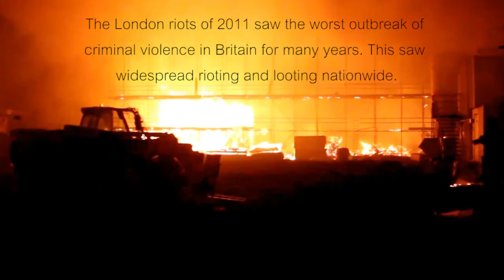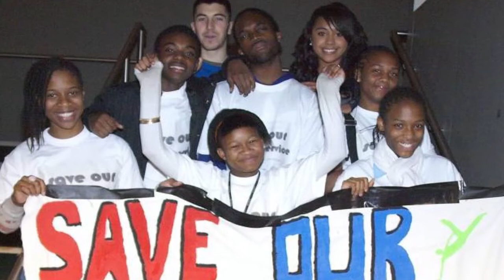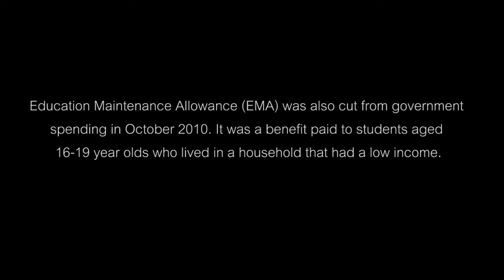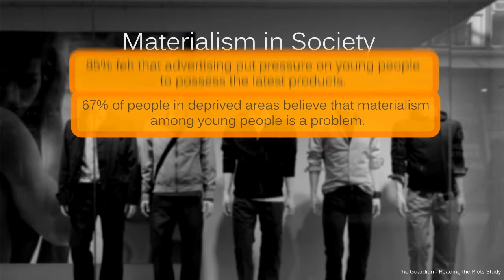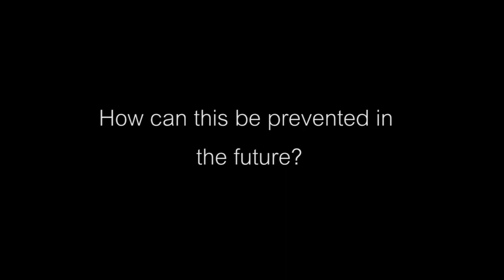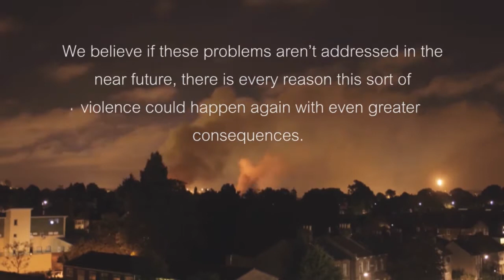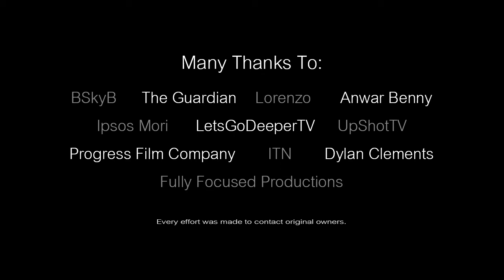RiotsUncovered - London Riots Remix Documentary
Final Year Project by Alex Kloten & Sam Rogers